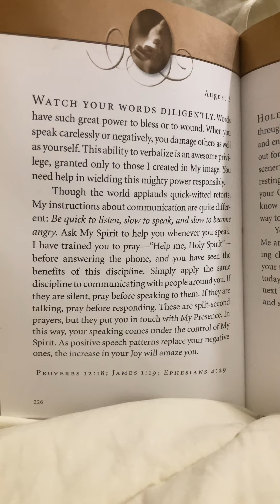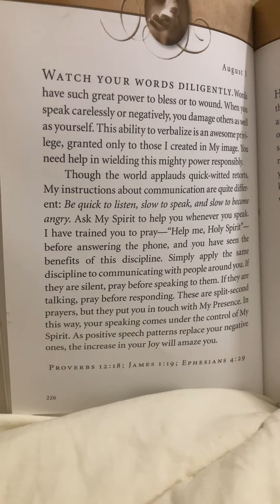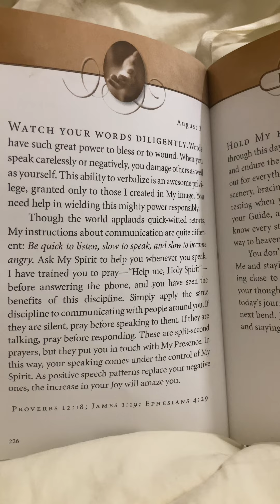WATCH Your Words 🗣️DILIGENTLY!!!!!